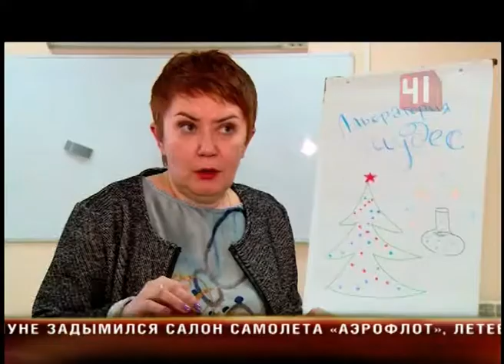Сортировка отходов Екатеринбург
Мухи отдельно от котлет: в России приняли закон о раздельном сборе мусора

Экологи радуются нововведениям, а вот бездомные переживают, что могут остаться без работы

В деле раздельного сбора мусора Василий собаку съел. Он сортировщик с большим опытом - и так зарабатывает себе на жизнь. Правда, говорит, чтобы добыть на помойке ценный алюминий или стекло, приходится покопаться. Отделять зерна от плевел горожане не любят. Хоть во дворах и установлены специальные баки, жители все свои отходы валят в одну кучу. Для удобства бомжей и коммунальщиков свердловчанам уже начали прививать культуру обращения с отходами. Российский президент подписал закон о раздельном сборе мусора, согласно которому жители смогут сортировать его аж по семи видам. Для каждого будет отдельный контейнер. Эксперты в деле отделения мух от котлет - местные бомжи - к новому закону относятся скептически. Ведь разноцветные баки для пластика, стекла и пищевых отходов в городе появились не вчера, а в них по-прежнему свалка. Но, оказывается, такая неразборчивость у нас в крови. По словам психологов, типичный россиянин изменить мир не стремится - наводит порядок только у себя дома. Так что чиновникам придется менять не только законы, но и менталитет. А это дело не быстрое. Европейцев, к примеру, сортировать мусор приучали не одно десятилетие. Так что о легкой жизни Василию пока приходится только мечтать.